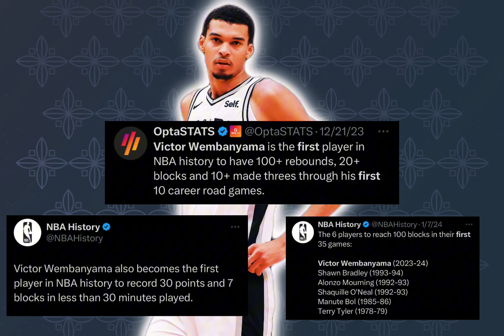Victor Wembanyama Speaking BRUTAL Honesty Proves Spurs’ Future Sits In The Right Hands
Rookie big man Victor Wembanyama airing his brutal honesty showcased yet again that the San Antonio Spurs’ future in the right hands.

*Video courtesy of the NBA, ESPN, TNT, House of Highlights, Bally Sports and San Antonio Spurs.  *